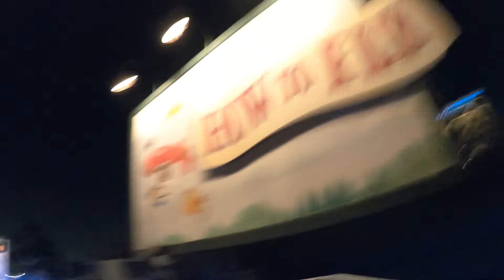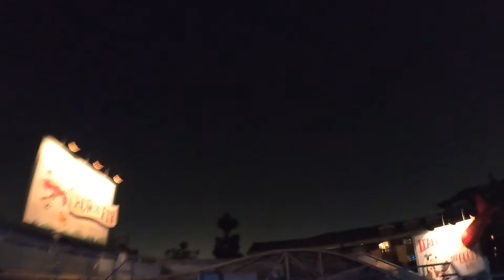3 MORE RIDES FROM DISNEYLAND!!!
In this video I will show you 3 full rides that I didn't show you on our 5 day Disneyland adventure. I hope you enjoy and more regular life vlogs will be coming soon, along with the flight home from Disneyland.

Shout Out: Cyara Steenberg

If you wanna be a a shout out all you have to do is be the first to comment in one of my videos!